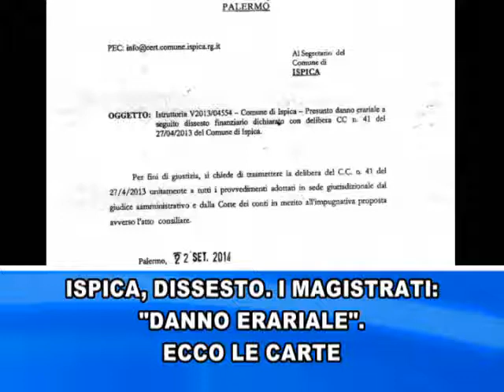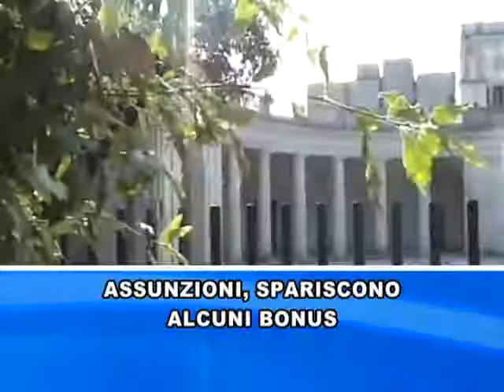TG 17 OTTOBRE 2014